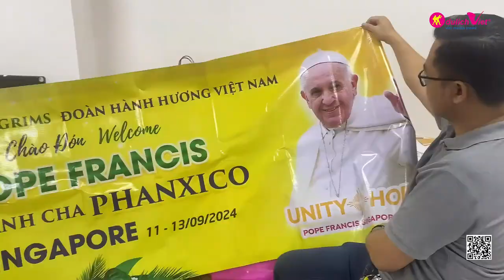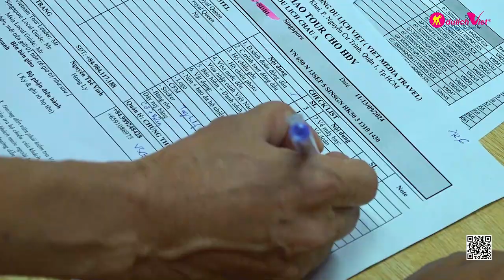☀️ GẦN 1.000 KHÁCH HÀNH HƯƠNG VIỆT NAM THAM DỰ CHUYẾN TÔNG DU CỦA ĐỨC GIÁO HOÀNG PHANXICO ☀️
🌟 Từ ngày 11-13/09/2024, công ty Cổ Phần Truyền thông Du Lịch Việt tổ chức sự kiện hành hương cho gần 1.000 du khách Việt Nam tham dự chuyến Tông du của Đức Giáo Hoàng Phanxico tại Singapore.
🌟 Hoạt động của Đức Thánh cha:  Trong 2 ngày qua, Đức Giáo Hoàng đã có những buổi gặp gỡ và làm việc với các nhà lãnh đạo tôn giáo và chính trị tại các quốc gia đã đi qua. Ngài tiếp tục nhấn mạnh về hòa bình và sự đoàn kết giữa các quốc gia và cộng đồng tôn giáo.
🌟 Lịch trình tiếp theo tại Singapore
• Ngày 11/09: Nghi lễ đón Đức Giáo hoàng lúc 14h
• Ngày 12/09: Gặp gỡ  nguyên thủ quốc gia Singapore
Đặc biệt vào lúc 17h Đức Giáo Hoàng sẽ chủ trì thánh lễ Đại Trào tại Sân vận động Quốc gia Singapore.
• Ngày 13/09: Gặp gỡ nhóm các bệnh nhân tại nhà thánh Têrêxa và gặp gỡ liên tôn với người trẻ. Lễ tạm biệt Đức Giáo hoàng.